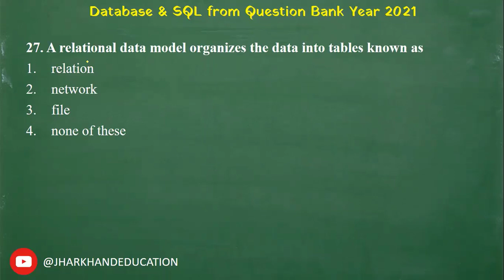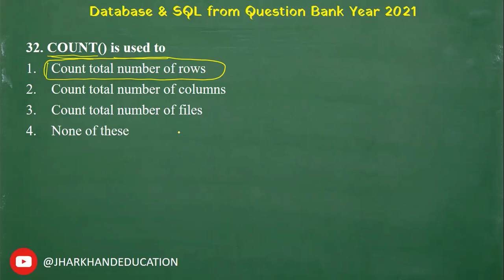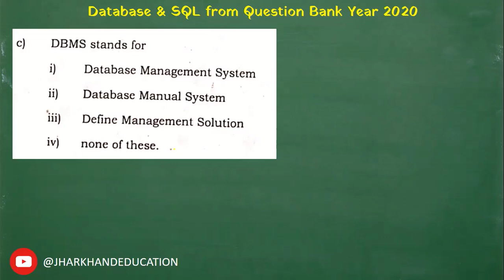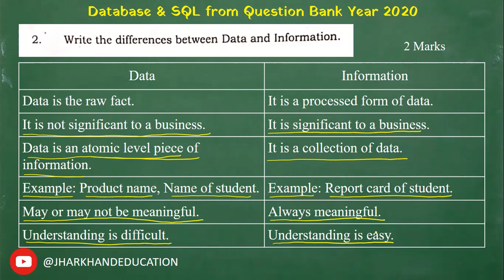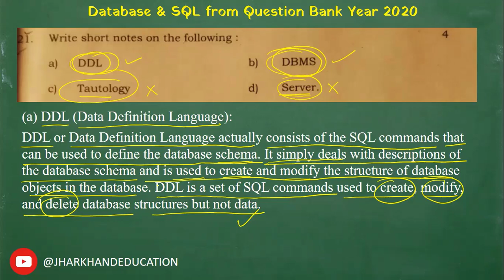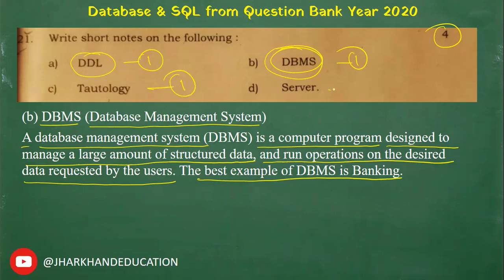Database & SQL | Solution Previous Year Question 2020-21 | Computer Science 12 | JAC Board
हेल्लो स्टूडेंट्स | इस विडियो में आप वर्ष 2023 में पूछे गये कंप्यूटर साइंस के प्रश्न पत्र में से डाटाबेस और SQL पर आधारित प्रश्न का सलूशन आप देख पाएंगे |
PYQ
Previous Year Question JAC Board
Question bank Class 12 JAC Board
Important Questions for JAC Board Exam 2024
Computer Science PYQ for JAC Board
PYQ Class 12 computer science | Database and SQL| Year 2020-21